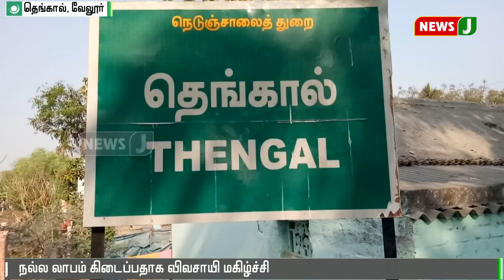இயற்கையான முறையில் பச்சை மிளகாய் சாகுபடி